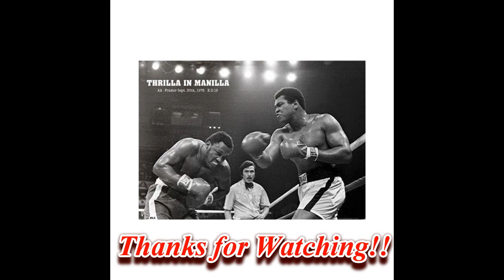Sergey Kovalev-Andre Ward Preview/Predictions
Theme song "Street Fighter" by Black Liquid from the album "The Black Experience"